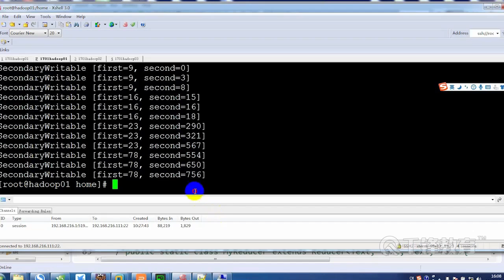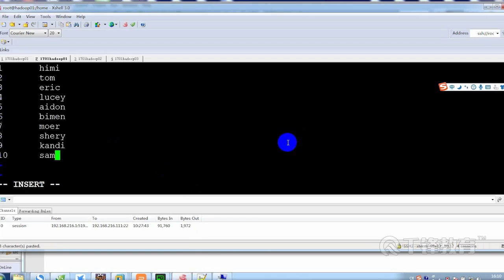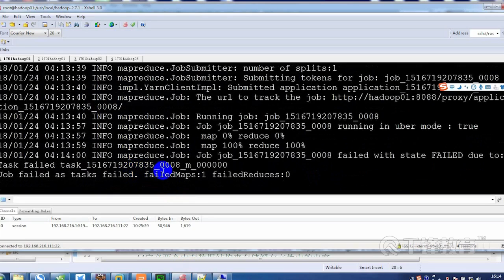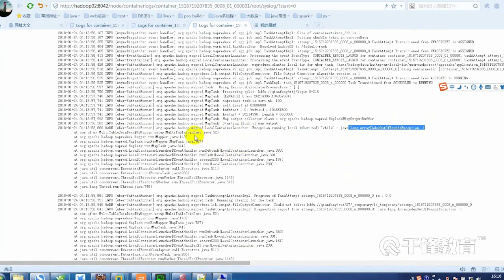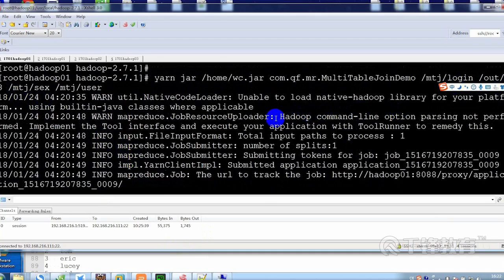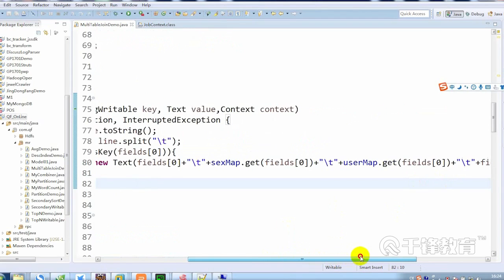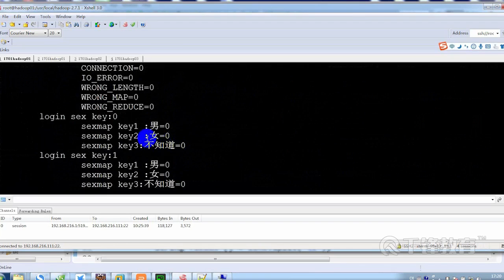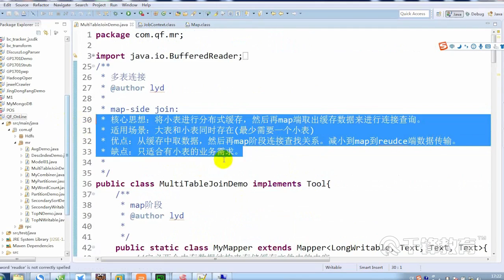千锋大数据教程：68 多表的join连接